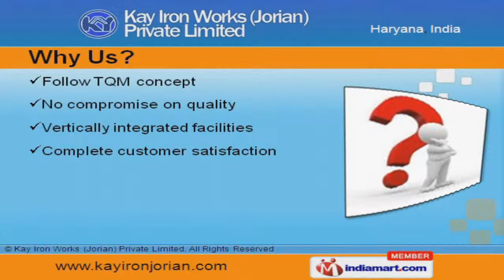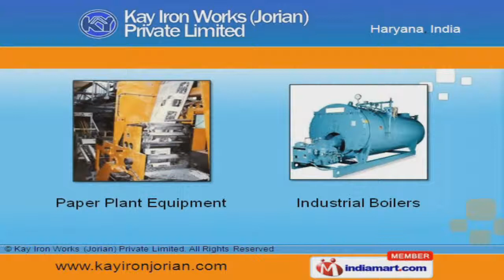Sugar Plant Equipment by Kay Iron Works (Jorian) Private Limited, Yamunanagar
Welcome to Kay Iron Works Jorian Private Limited, Manufacturers and Suppliers of Equipment for Various Industrial Plants. An ISO 9000:2008 certified company, established in the year 2000. We are a Member of Yamuna NagarJagadhri Chamber of Commerce. We are well known in the market for our vertically integrated facilities, eco-friendly technologies and No compromise on quality. We offer a wide assortment of Sugar Plant Equipment, Industrial Boilers and Telecom Machinery. Our Sugar Plant Equipment, Cement and Fertilizer Plants are best in the industry amongst others. Paper Plant Equipment and Industrial Boilers offered by us are one of the best in the market. We are instrumental in offering a wide array of Power Plant and Telecom Machinery. Our organization specializes in manufacturing a qualitative range of EOT Cranes and Material Handling Equipment. We have expertise in offering Plyboard and Brick Making Plant Machinery.